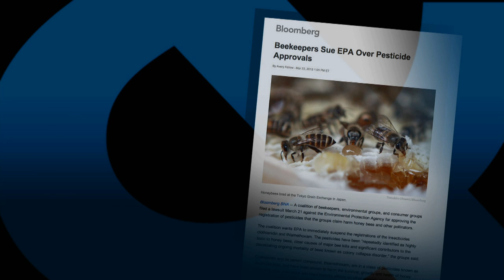"Dance of the Honey Bee"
Bill presents the short documentary "Dance of the Honey Bee." Narrated by Bill McKibben, the film takes a look at the determined, beautiful, and vital role honey bees play in preserving life, as well as the threats bees face from a rapidly changing landscape.